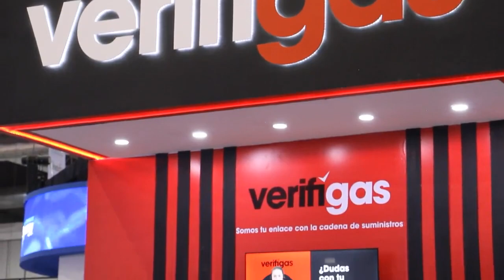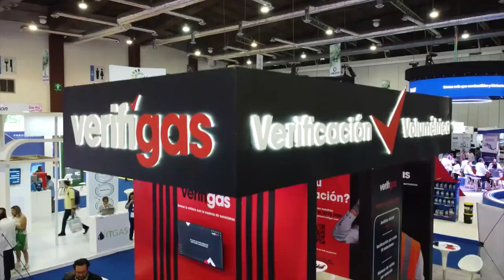¿Quiénes deben cumplir con los Controles Volumétricos?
La mayoría de las compañías dentro del sector energético conocen esta regulación; sin embargo, estas obligaciones también se trasladan a otro tipo de compañías